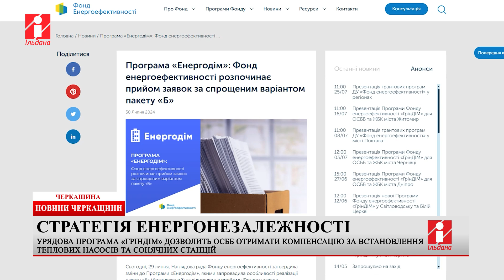Черкаські ОСББ отримуватимуть компенсацію за встановлення теплових насосів та сонячних станцій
У відповідь на виклики сьогодення уряд впроваджує програми підтримки бізнесу та населення. Зокрема, ОСББ можуть стати енергонезалежними завдяки грантам на встановлення сонячних станцій і теплових насосів.

Про це йдеться на сайті Черкаської ОВА.

Програма «ГрінДІМ» надає мешканцям багатоповерхівок можливість стати більш автономними, покриваючи 70% вартості впроваджених технологій енергозбереження. Це до мільйона гривень на встановлення сонячних станцій та до двох мільйонів на теплові насоси. За умовами проєкту, отримати компенсацію можна буде після реалізації плану. Детальніше про програму можна дізнатися на сайті Фонду енергоефективності.